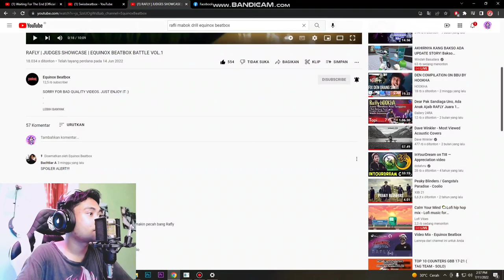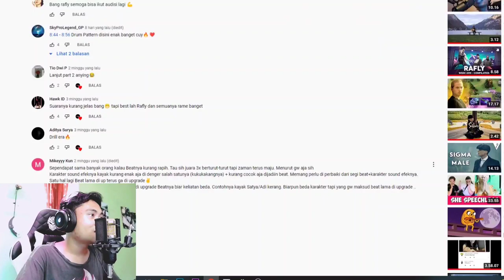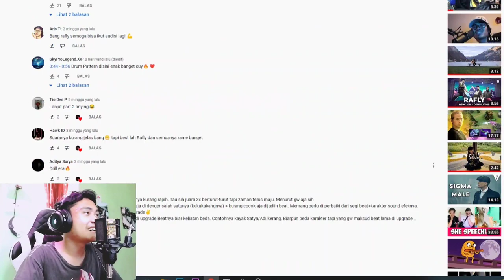RAFLY MABOK DRILL! 🔥 | JUDGES SHOWCASE | EQUINOX BEATBOX BATTLE VOL.1 [REACTION]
Gila boiii ini namanya Drill beatbox battle wkwk bkn equinox bbx battle

► Original Video Link : @hiddenbois
● RAFLY | JUDGES SHOWCASE | EQUINOX BEATBOX BATTLE VOL.1